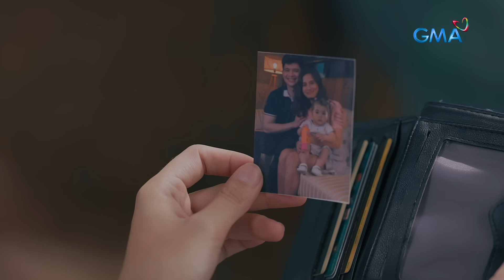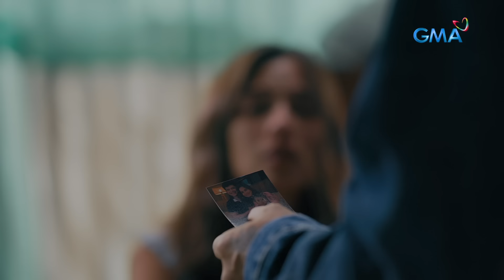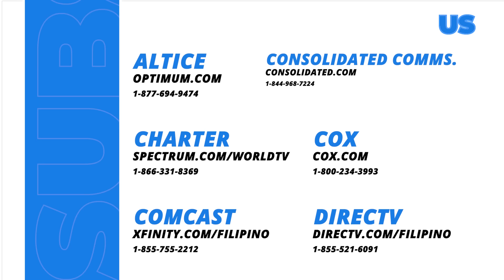Asawa Ng Asawa Ko: The government’s anti-ransom policy (Full Episode 4 - Part 2/3)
Aired (January 18, 2024): Jeff (Martin del Rosario) gets frustrated after learning that the government has an anti-ransom policy for the activists.